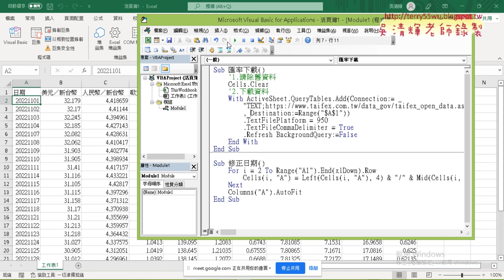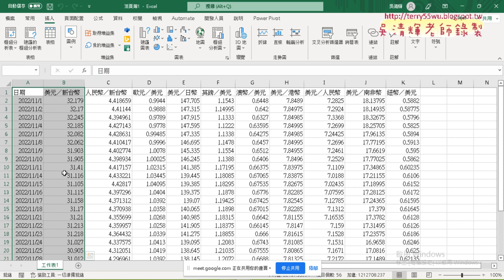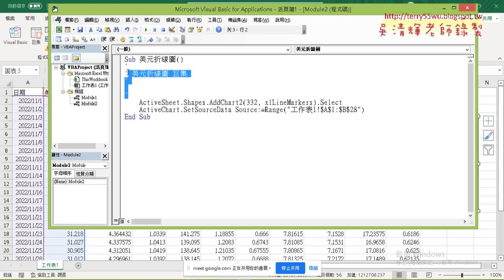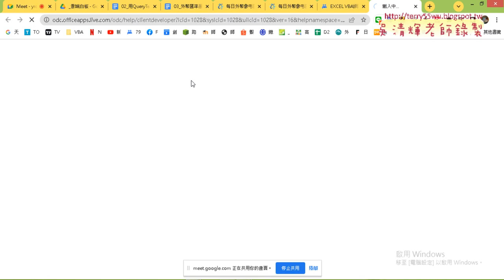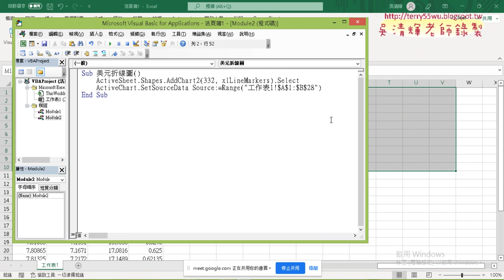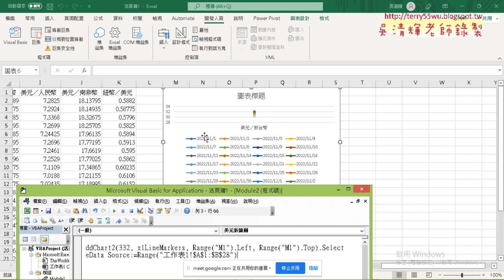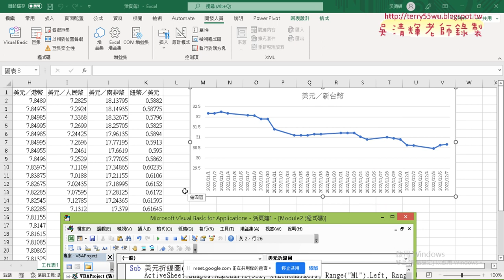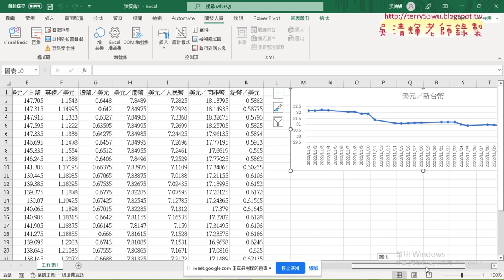07 用VBA撰寫日期修正與錄製美元折線圖與修改